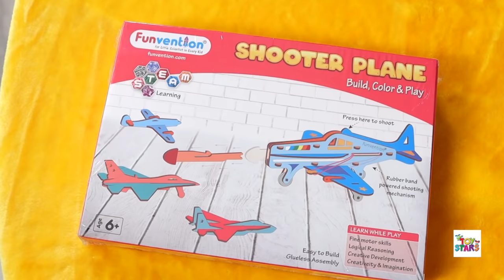DIY INDOOR and OUTDOOR Games | Happy New Year | ToyStars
DIY Indoor & Outdoor Games Challenge | New Year Special |ToyStars
New Year ko aur bhi special banane ke liye,  hum lekar aa gaye hain DIY Indoor & Outdoor Games Challenge jinhe aap ghar par easily bana aur khel sakte ho.

CREDITS:
Operations Head: Rohit Rastogi
Executive Director & Directed By : Vikram Choudhary
Creative Director : Vishal Vaish
Assistant Director & Scripted By : Suraj Sundriyal
Channel Coordinator & Supporting Actor : Radhika Singh
DOP: Dinesh Kumar & Premjeet
Lead Editor: Shubham Raj Verma
Editor, Graphics & VFX: Danish
Lead Actors: Amaira and Pihu
Shoot Coordinator: Amit Prajapati
Support Staff: Danish & Sanjana